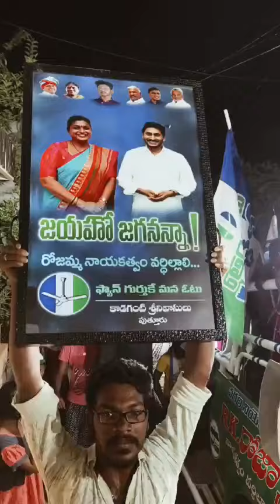టపాసులతో మంత్రి రోజాకు ఘణ స్వాగతం